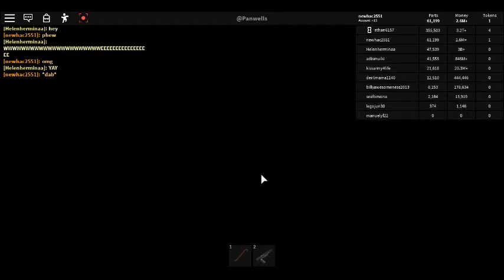Roblox Car Crushers 2: Core self-destruct escaping (2of2)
RUN BEFORE WE DIE!
(note for reactors) you must allow me in comment when you want to use my video to use reaction